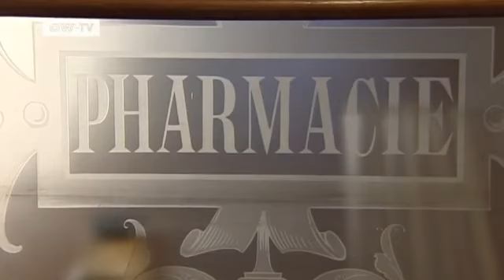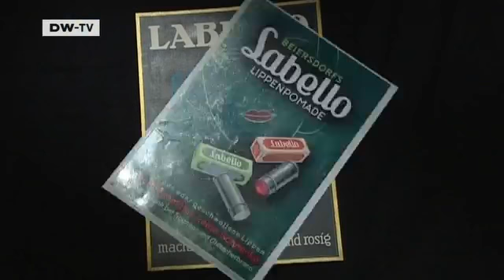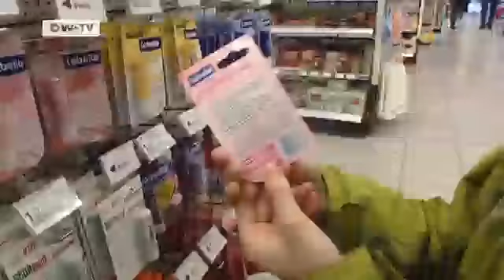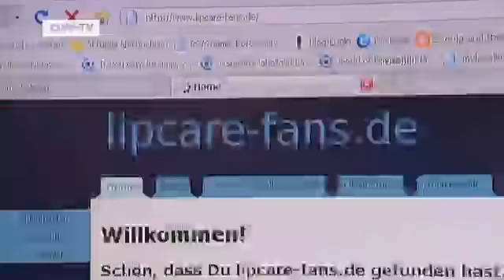Small innovations that made history | euromaxx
Oskar Troplowitz launched lip salve balm to a grateful public in 1909. The innovative case thaat resembles the one used today followed two years later.